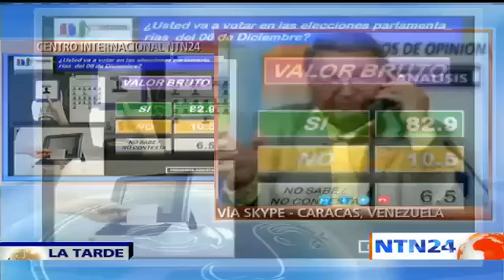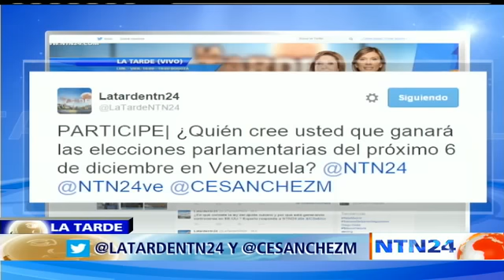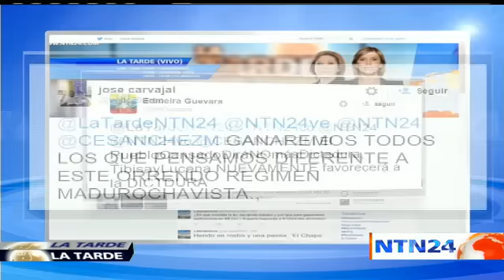Encuesta revela baja motivación de venezolanos para acudir a las urnas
Una nueva encuesta de Meganálisis reveló el clima electoral en Venezuela a pocos meses de las elecciones legislativas que se desarrollarán el próximo 6 de diciembre.

Rubén Chirino, presidente de la firma, habló para NTN24 y explicó las razones por las cuales los venezolanos están cada vez más desanimados de acudir a las urnas.